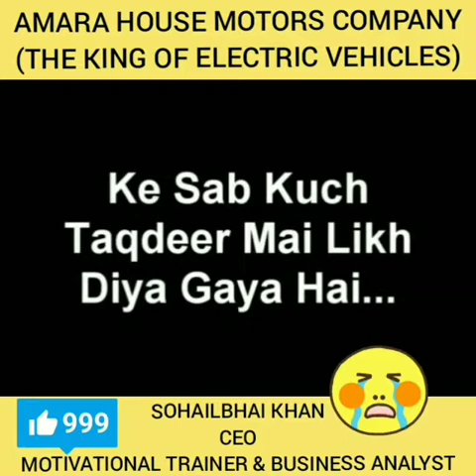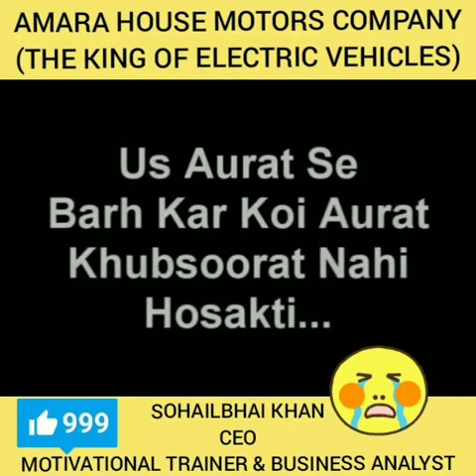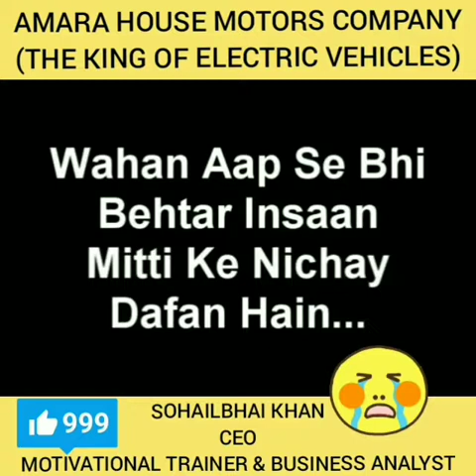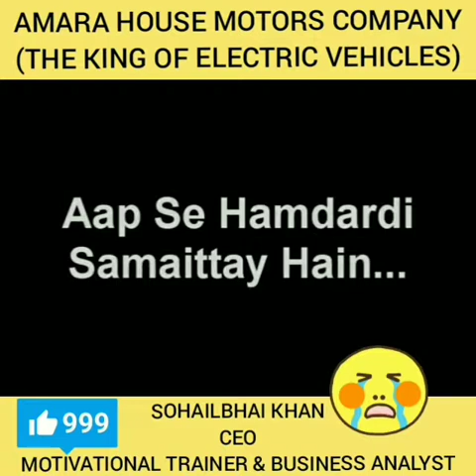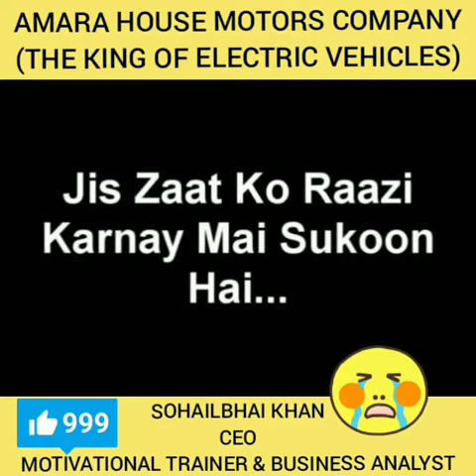THE TRUTH OF LIFE - 1